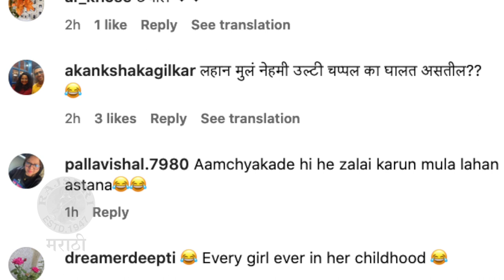क्रांतीने शेअर केला 'तो' मजेशीर व्हिडीओ | Kranti Redkar Shared CUTE & FUNNY Video Of Her Daughter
अभिनेत्री क्रांती रेडकर हिने आपल्या मुलीचा एक मजेशीर व्हिडीओ शेअर केला आहे. पाहूया या व्हिडीओची खास झलक.